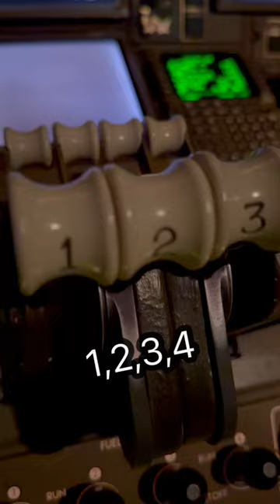B747 thrust setting for takeoff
How do you do everyone. This is how we set thrust for takeoff on the B747-400. It’s the final act once on the runway- prior to this, aircraft weight/wind/temperature/airfield pressure etc would have been reviewed for required thrust and Flap setting etc.
Hope you like it- Chi Di Gin! Later✈️✈️✈️✈️